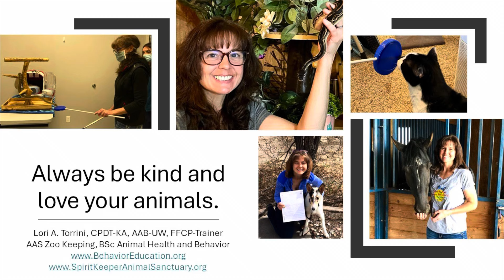Someone’s 😋 Hungry!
Ketsu was hungry or at least hopeful I might feed her as I was checking on all of the snake today, Monday, August 12, 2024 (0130 hrs US MT Denver). She is a Python regius (Royal Python) produced right here in Colorado by @coloradocoldbloods8363 Colorado Cold Bloods.

Every enjoy your Monday and have a safe week!